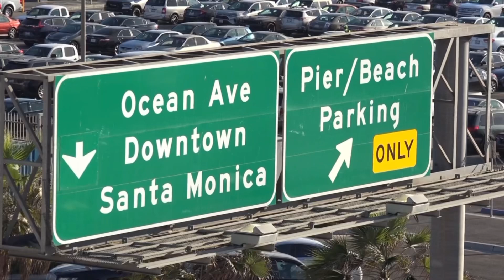Discover The Magic of Santa Monica Beach Through Our Eyes!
Come and discover the magic of Santa Monica Beach and Pier through our eyes! From thrilling rides to mouthwatering cuisine, there's something for everyone at this iconic landmark. With a history spanning over a century and numerous upgrades, the Santa Monica Pier is undoubtedly one of California's most sought-after attractions. So pack your bags and get ready for a once-in-a-lifetime experience at the Oceana Santa Monica Hotel!

Step right up and experience a slice of history at the Santa Monica Beach and Pier! For over a century, this iconic destination has been delighting visitors with thrilling rides, carnival games, and mouth-watering food options. But it's not just about fun - the pier also has a fascinating past as a former municipal pier turned entertainment hub. Take a walk along the boardwalk, catch a lively street performance, shop for souvenirs, and don't forget to ride the Ferris wheel for a breathtaking view of the coastline. There's something for everyone at this storied landmark.

Are you looking for a destination that seamlessly blends old-world charm with modern amenities? Look no further than the Santa Monica Beach and Pier! This iconic California landmark has it all - from thrilling rides and delicious food to stunning views and shopping. Plus, when you stay at the Oceana Santa Monica Hotel, you'll be just steps away from all the action. So, what are you waiting for? Plan your next beach vacation today and discover all that Santa Monica has to offer!